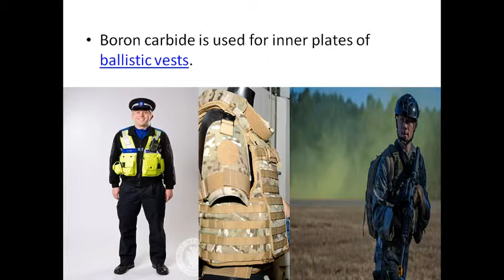use of boron in daily life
application and uses of boron in our daily life things